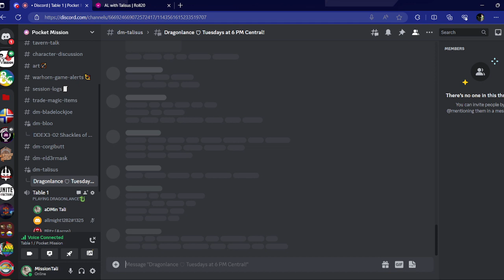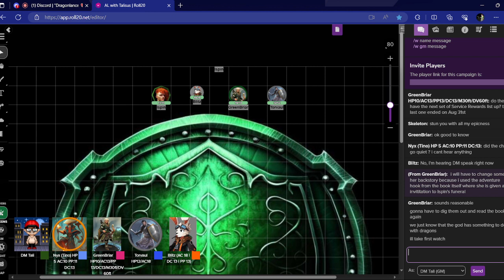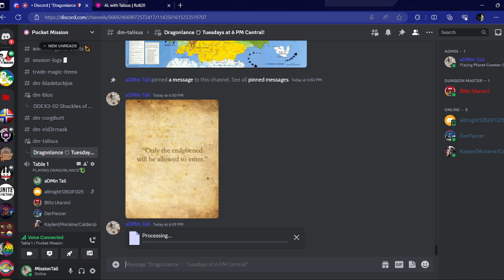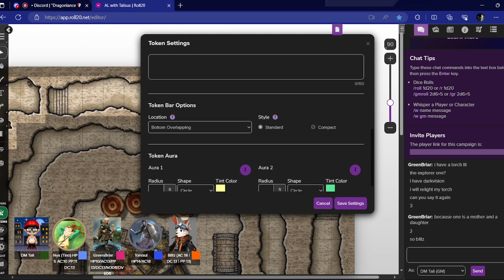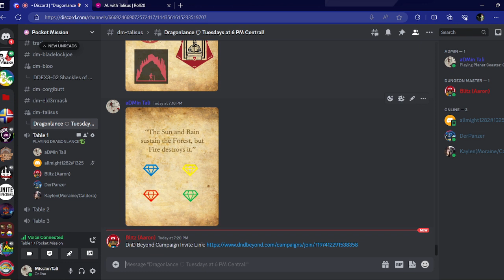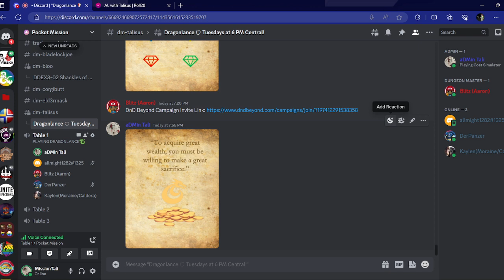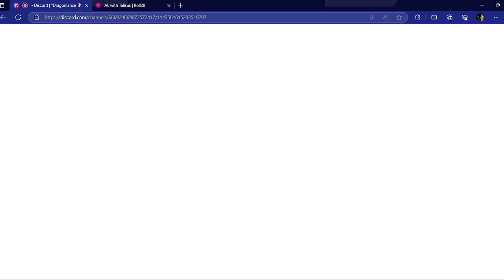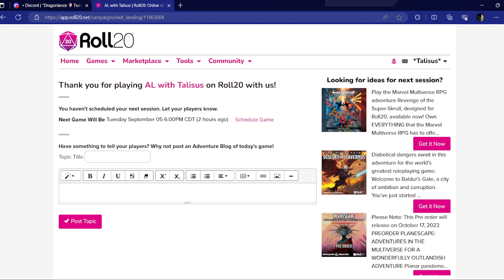GREENSHIELD - Adventurer's League Online!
We muscle through an awkward start with a random stranger but proceed with our first of four adventures in Dragonlance for September!